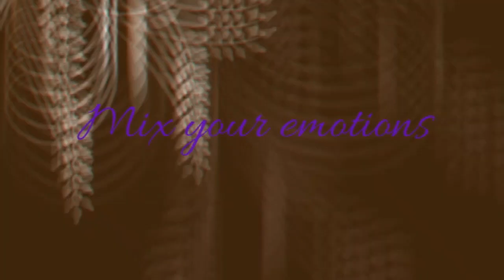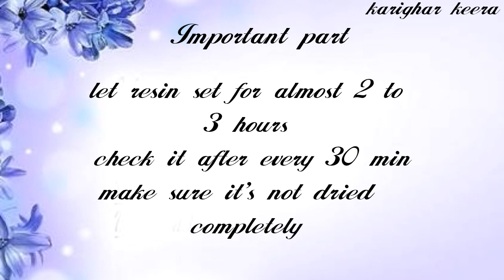Resin Bowl tutorial / How to make resin bowl